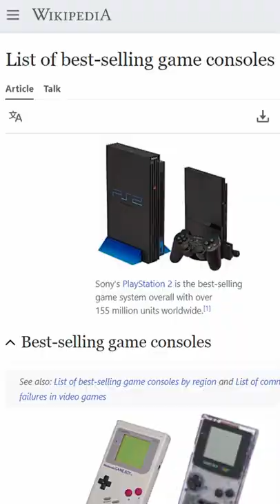Why do governments regulate thermal cameras?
What do PS2s and thermal cameras have in common? They are/were both considered to be "dual use technologies" - technologies with both civilian and military applications.